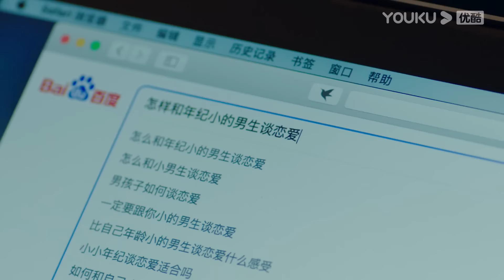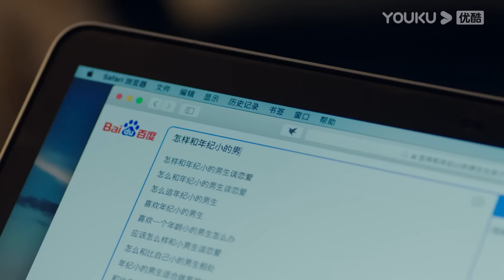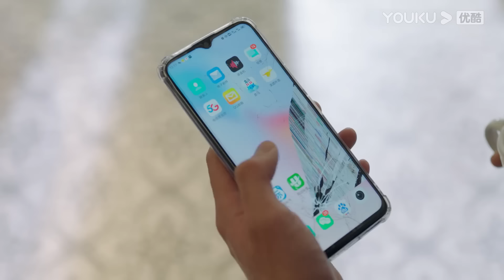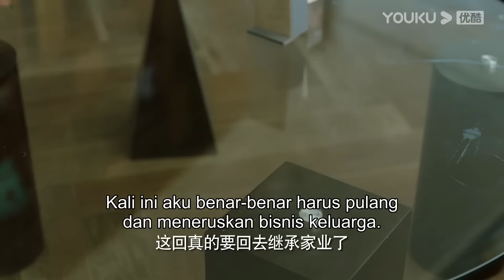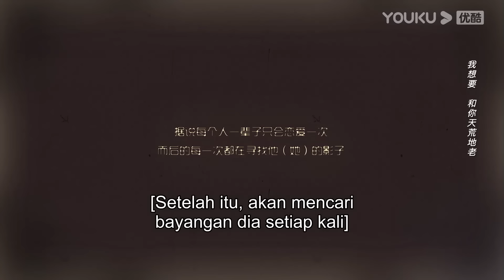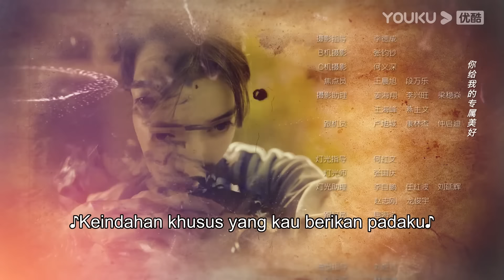[INDO SUB] Takdir Pertemuan Kita (Destined to Meet You) EP08 | Lu Yanqi / Yang Ze | YOUKU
Takdir Pertemuan Kita (Destined to Meet You) Jin Rongrong, manajer umum tunggal yang belum menikah dari Perusahaan Jinchao, bertemu Gu Congbei seorang pria yang berani dan anak ketiga  dari perusahaan Perusahaan Gu. Untuk menyelesaikan masalah yang dihadapinya, setelah menikah mereka berdua secara bertahap mendekati hati satu sama lain , dan bekerja sama untuk mengatasi bayangan masa lalu yang menyelimuti hati keduanya.
★ Pemeran: Lu Yanqi / Yang Ze / Ni Hanquan / Guo Jiayu
★ Jadwal Tayang: Gratis tayang setiap hari Senin-Jum'at 1EP/hari pukul 11:00WIB | VIP tayang setiap hari 2EP/Hari
0:00 Gabung jadi member, nonton lebih awal
0:30 Join YOUKU membership to get early access